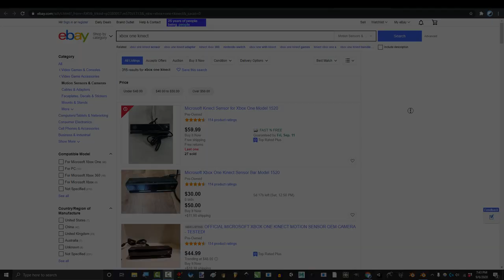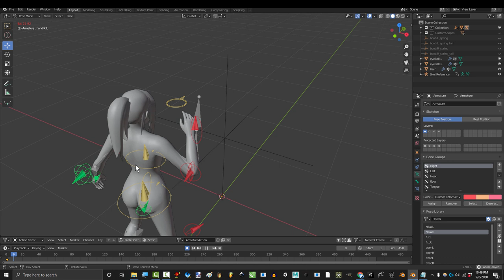Blender + Kinect (Part 2) - Software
Now that we know you got the Hardware, let's get you hooked up with the Software- ! For this pipeline, you will need to download the following: Everything below is free and if you payed for any of it, you're being ripped off - Hope it helps :)

A HUGE thanks to all the Patrons for pitching in to help purchase the Kinect.

 Xbox One Kinect Sensor Type:

Xbox One Kinect PC Adapter Type: